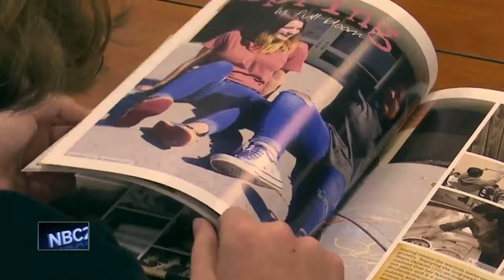Partners in Education: Best Yearbook